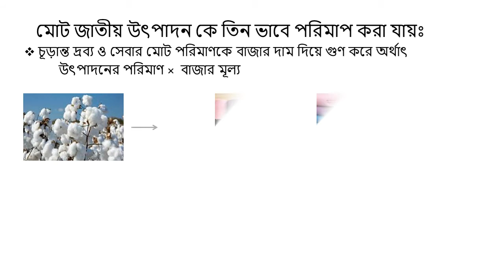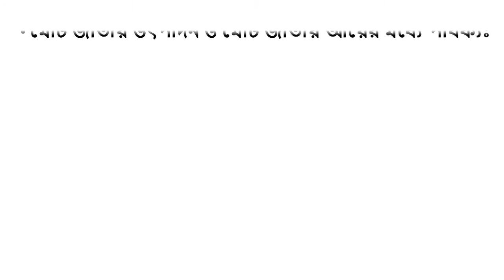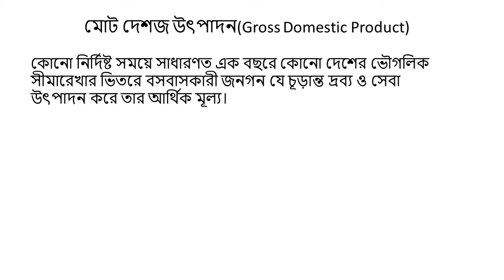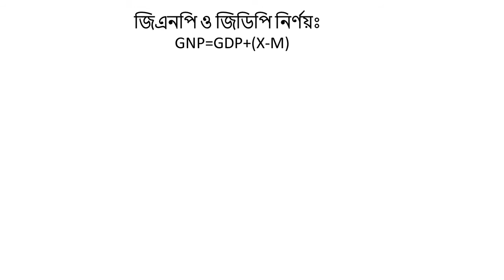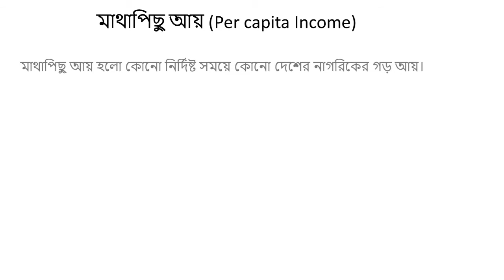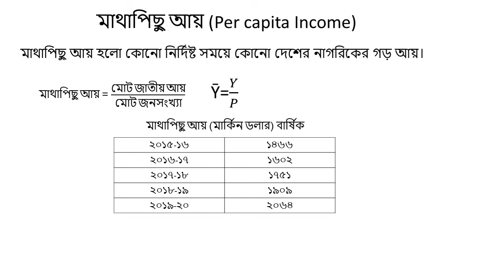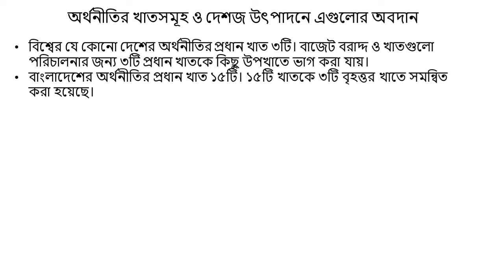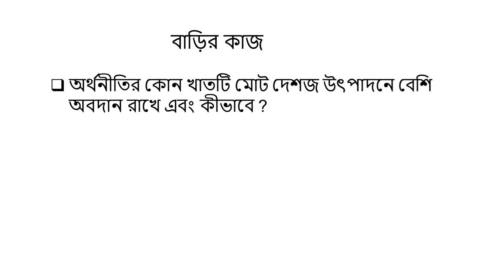class 9- 10, Bangladesh global Studies, chapter-12,by - khawla akter jahan